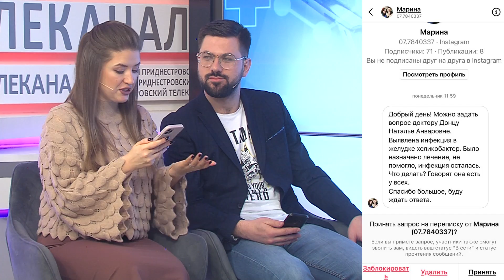Вопрос доктору. Как лечить хеликобактерную инфекцию?